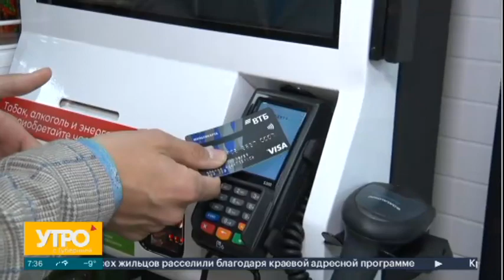Минимаркет «Раз Два». Утро с Губернией.14/11/2022. GuberniaTV